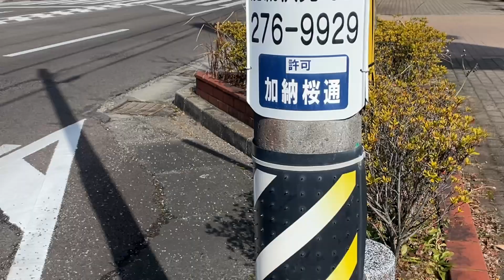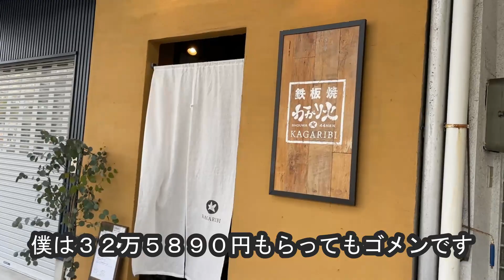【ナイスなシニアのぎふ町旅＠加納桜道】岐阜県岐阜市（2023年01月26日）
プチ大都会である岐阜シティの魅力を余すことなく伝えるべく、岐阜市を細分化して町別に紹介する「ぎふ町旅」シリーズ。こんな画期的な企画をタダでやってあげるこの僕をもっと評価してやったらどうなんだ。ってことで、第１０４弾は加納桜道だよ。もうすぐ節分。この時期になると加納中通り沿いに巨大な鬼が出るんだよ。いいかい、マジで。それを交差点の片隅からボーっと眺めていたら案の定、寒い。このままでは凍死すると思った僕は、三代続く鉄板焼き店の『かがり火』で密度の濃い暖を取った。具体的には前菜や味噌おでんや牡蠣のバター焼き、そしてハーフサイズの焼きそばの「かがり火ランチ」を生ビールとハイボールで堪能した。この際、せっかくなので「ミックスお好み焼き」も追加した。いい。とても美味しくいただいてご満悦。最後にもう１体の鬼を眺めると『オールラウンド』で温かいココアをすすりながら日記を書いて〆た。今日もいい一日だった。

■岐阜県岐阜市
・かがり火